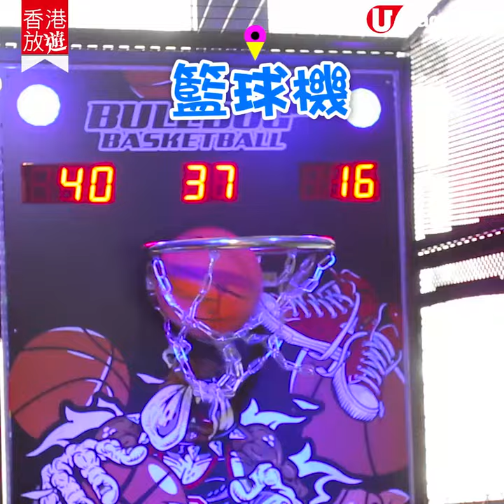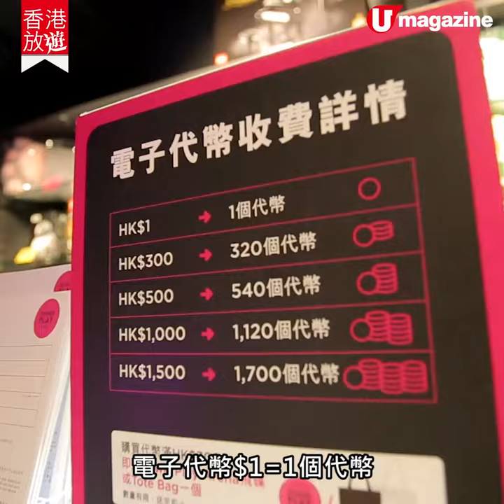【香港放遊】荔枝角室內遊樂場 $55 蚊玩飄移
放電好去處
荔枝角新開的 PowerPlay Arena 遊樂基地，大人小朋友可以一次過玩齊飄移車、多款經典遊戲機，仲有夾公仔機同扭蛋機！

【INFO】
PowerPlay Arena
時間：星期日至四 11:30am - 9:30pm、星期五、六及公眾假期前夕 11:30am - 10:30 pm
地點：荔枝角 D2 Place二期2樓
註︰新張期間只要成功成為會員，即可以$55體驗飄移車一節，玩完之後即時加購飄移車體驗更可獲九折優惠（只限加購一次）。電子代幣$1換 1 個代幣、$300可換 320 個代幣、$500換 540 個代幣、$1,000換 1,120 個代幣、$1,500 換 1,700 個代幣
全方位緊貼《U Magazine》社交平台